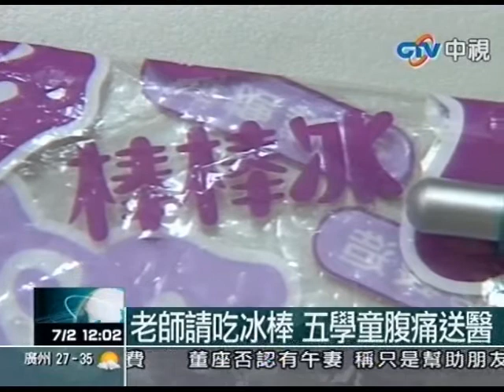學生吃冰棒腹痛 原來過期八個月